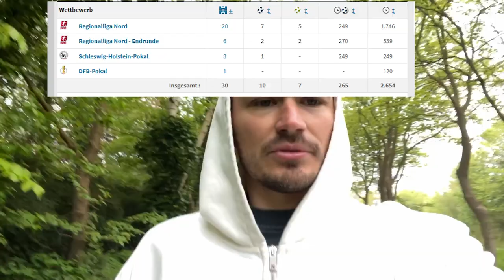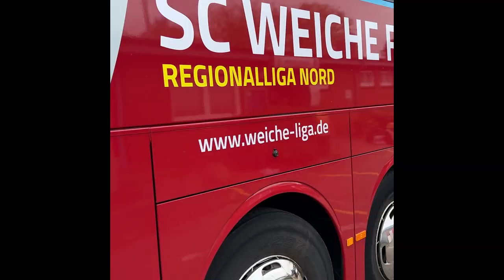#37 Vlog 39 / Saison 21/22: 8. Spieltag Meisterrunde Regionalliga Nord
Wir konnten die nächsten 3 Punkte mit nach Hause bringen. Für mich persönlich war es mein erstes Spiel in Delmenhorst!
Nachdem wir erneut in Rückstand geraten sind, haben wir eine tolle Moral gezeigt und das Spiel gedreht. Wie viel uns dieser Sieg gebracht hat, werden wir sehen. Oldenburg hat das Spiel gegen den HSV mit 3-2 gewonnen, aber wir werden bis zum Ende alles geben. Solange es irgendwie möglich ist, müssen wir dran glauben! Also Vamos Flens!
Habt viel Spaß beim Video und lasst gerne ein kostenloses Abo da :)
Vielen Dank für euren unglaublichen Support in den letzten Wochen! Ihr seid unglaublich!
Passt auf euch auf und habt einen tollen Start in die neue Woche!